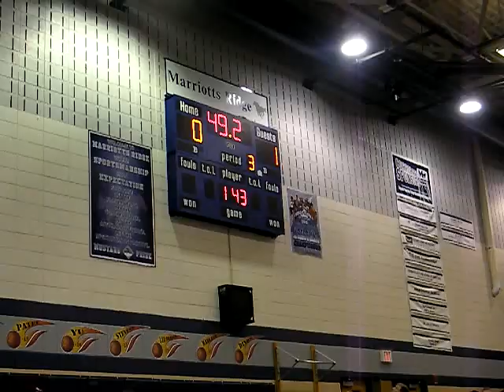WRESTLING: Mike Mullens semifinal win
Reservoir's Mike Mullens scores a third period reversal to win a wild county tournament semifinal match over River Hill's Arvind Stone.